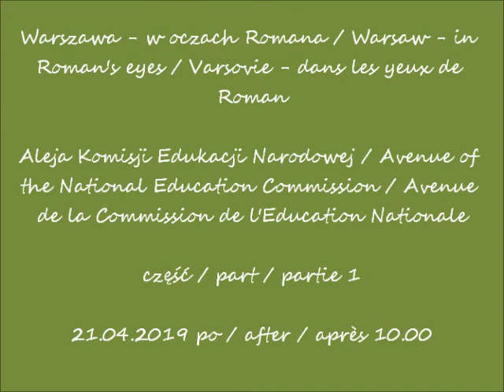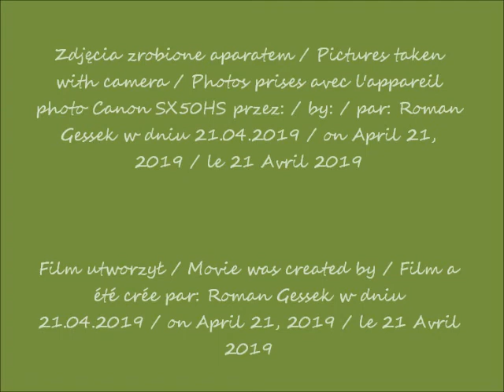2019 04 21 Warszawa w oczach Romana Al KEN cz 1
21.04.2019 po / after / après 10.00